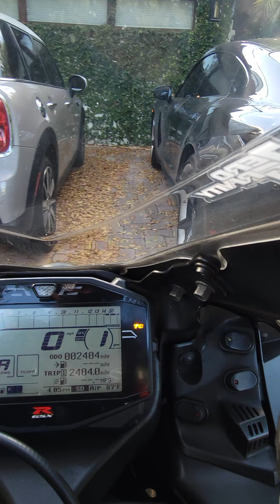bikelife motorcycle miami traffic dayride miamibeach dadecounty springbreak doral